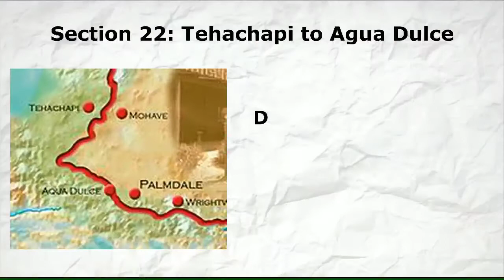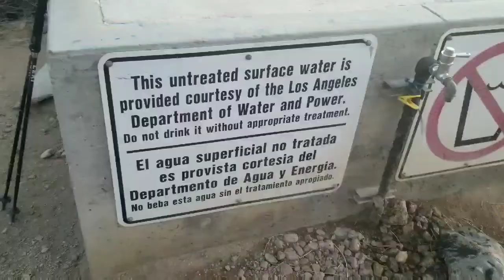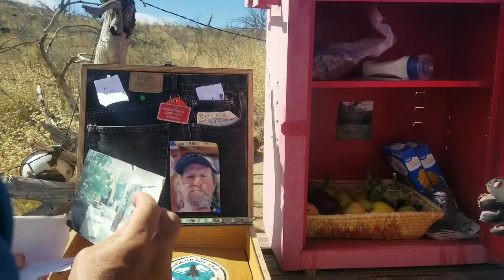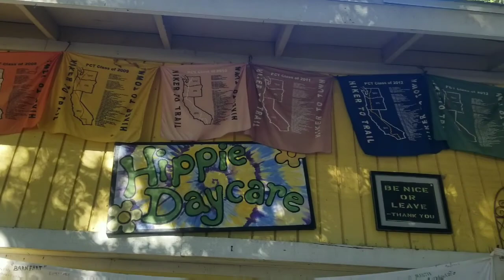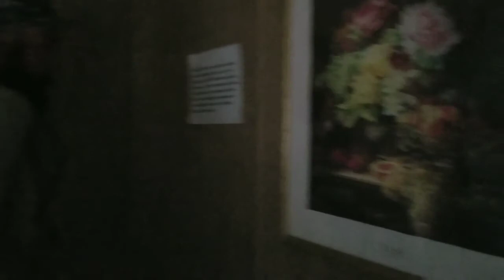PCT Thruhike: Section 22 (Tehachapi to Agua Dulce)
In this section,  we continue our hike of the "desert" section from Tehachapi to Agua Dulce. This episode features our trail family's adventures through a dry but hospitable section!

Our videos feature quick and dirty views of each trail section as well as A+ and F moments and conclude with Lessons Learned. We hope you enjoy!